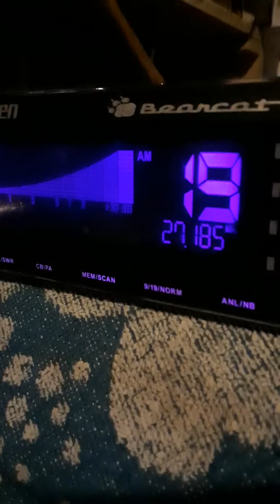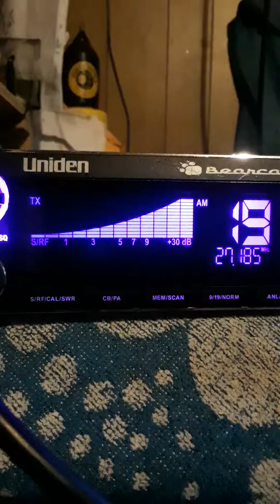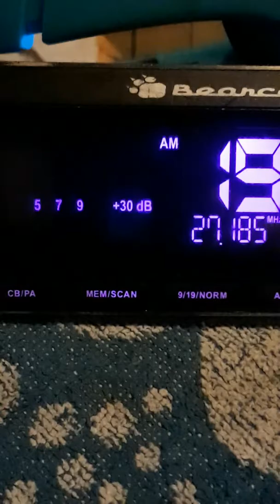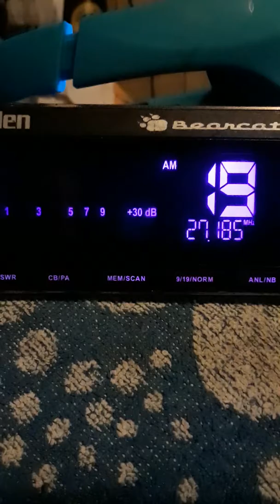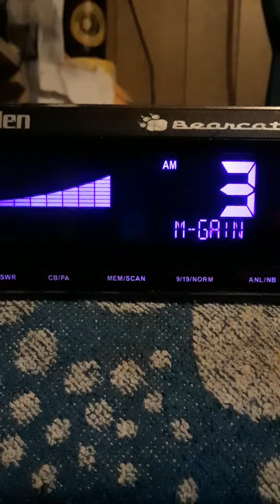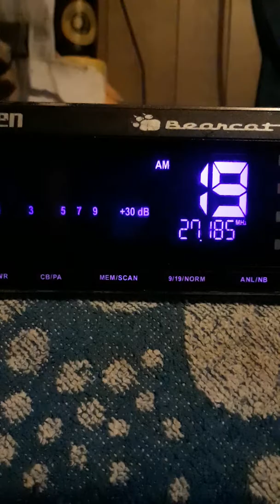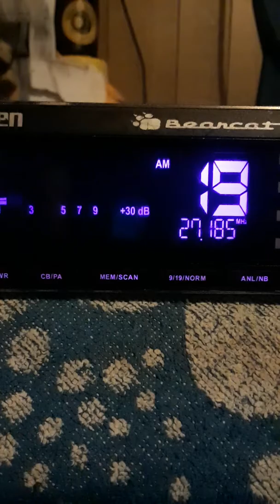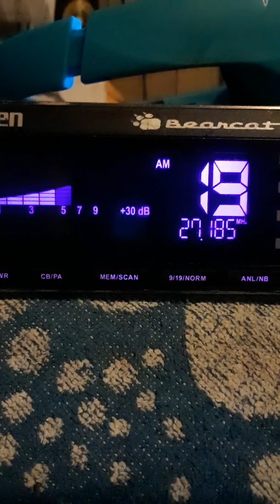MONDAY.#2...11:50 Am......July 29, 2019